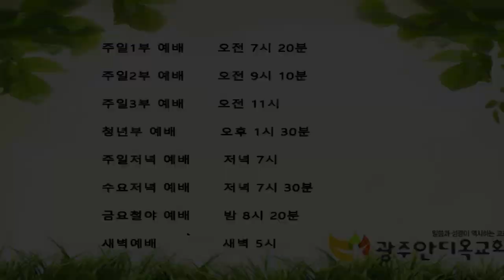2021.09.06. 지금 무엇을 심고 계십니까?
본문: 갈라디아서 6:7

7. 스스로 속이지 말라 하나님은 업신여김을 받지 아니하시나니 사람이 무엇으로 심든지 그대로 거두리라

     1) 농협 영문명 : NONGHYUP
     2) 지점 영문명 : KUMHO WOONCHUN
     3) 지점 영문명 주소 : 131, Woonchun ro, Seo-gu, Gwangju, South of Korea
     4) 농협 SWIFT CODE : NACFKRSE
     5) 수취인 계좌번호 : 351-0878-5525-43
     6) 수취인 영문성명 : Gwangju antioch gyohoe

도서비: 13,000원(배송비 무료)
책값 송금 계좌: 농협 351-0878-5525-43(광주안디옥교회)